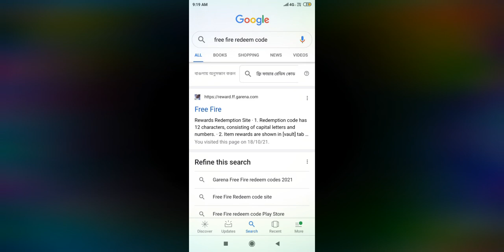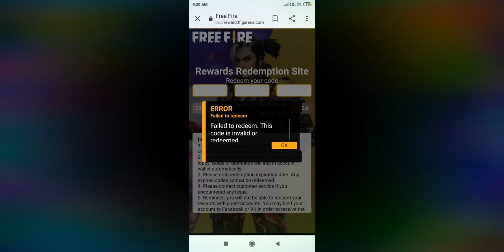free fire scar redeem code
Akash000111
FFICJGW9NKYT